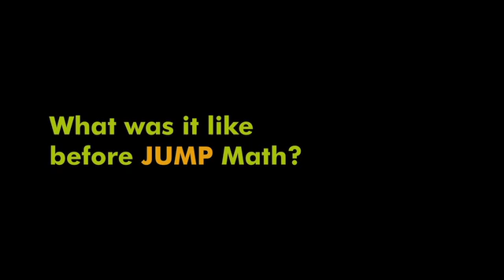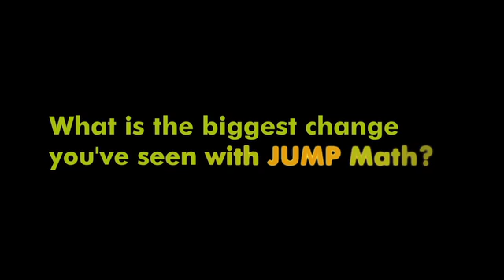JUMP Math makes teacher's life better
After training in JUMP Math, Elisha Bonnis put away the other math textbooks.  Elisha tells how students go from saying, "I hate math" in September to, by the end of the term, saying it is their favorite subject and they are good at math.

JUMP Math has also helped and inspired Elisha to go from struggling as a math teacher to taking a masters degree in math education!